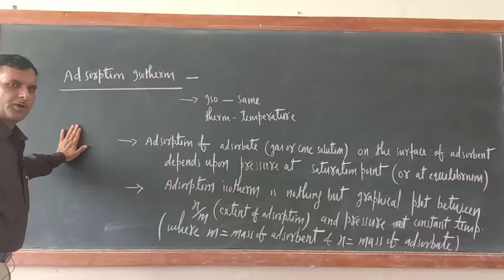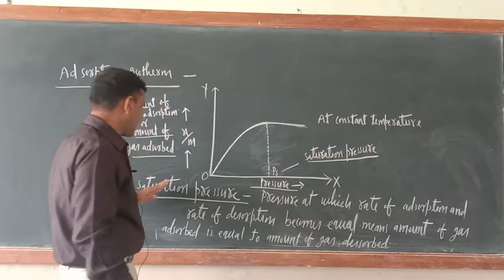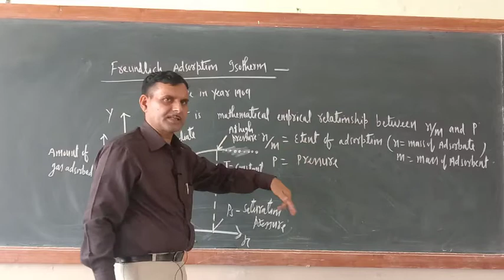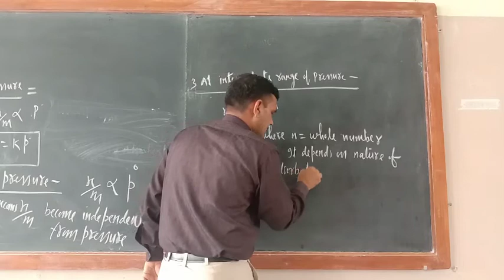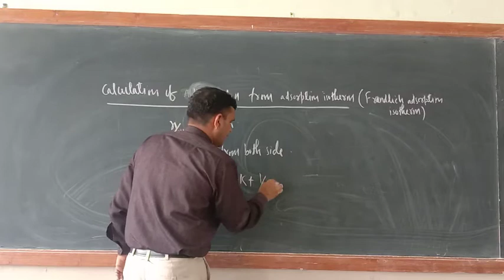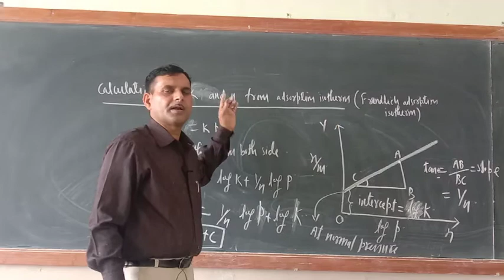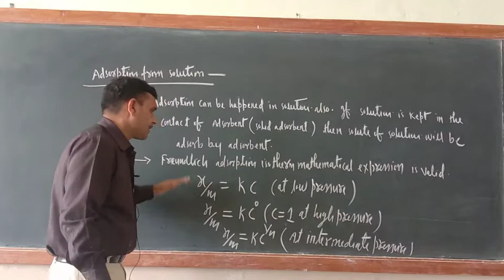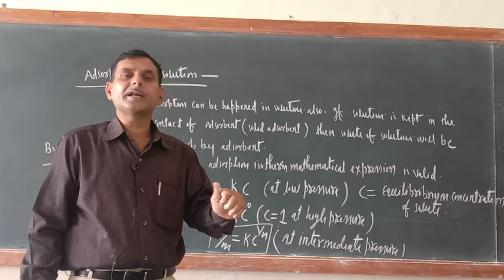12 th Chem. Unit-5.Adsorption isotherm. July-25.